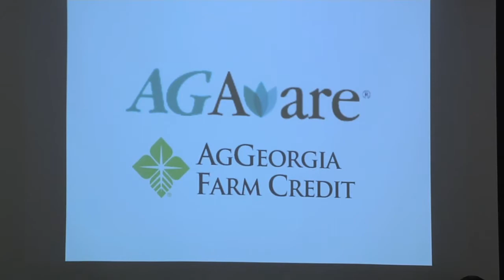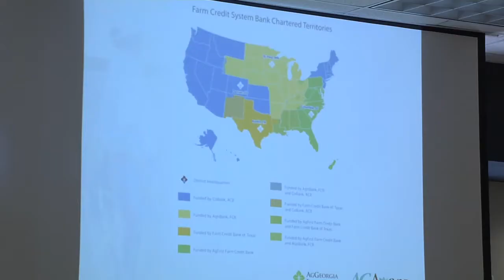Farm Credit Celebrates A Century Of Helping Farmers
Happy birthday to Farm Credit as they celebrate a hundred years of serving America's farmers. As Mark Wildman reports, Georgia has three Farm Credit organizations that continue to help farms and communities grow.